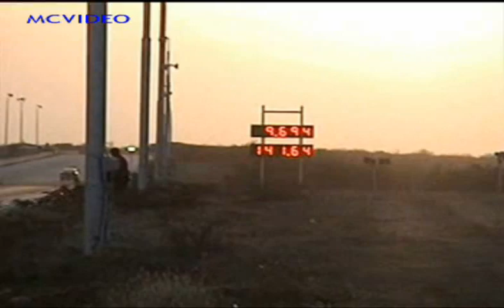Drag Fest Curazao 2007, Javier Casanova de Venezuela vs Peterson de Curazao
Calificación Criollo Bracket